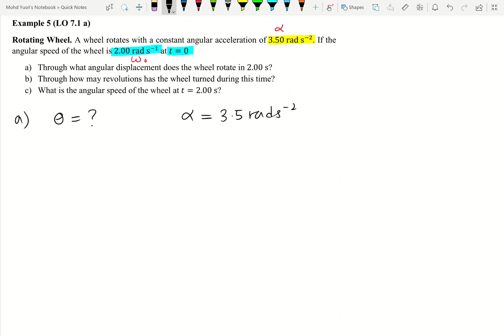#94 Chapter 7 Example 5